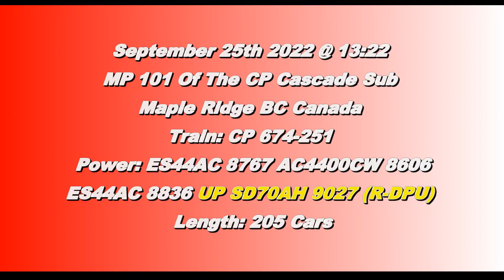Trains BC 2022: CP 674 (Potash Train) W/ UP DPU @ Maple Ridge Canada 25SEP22 ES44AC 8767 Leading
CP ES44AC 8767, AC4400CW 8606, And ES44AC 8836 lead a 205 Car empty Potash Train East With Union Pacific SD70AH 9027 as Rear DPU. Sorry For the crooked shot I almost missed the train